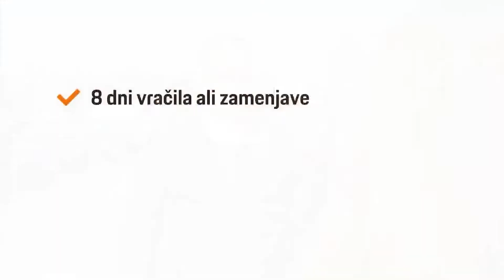Audi Q2 quattro 2.0 TDI S tronic - TEHNIČNO STANJE